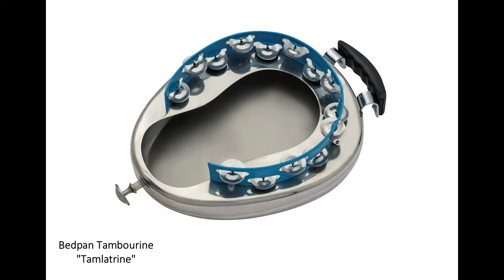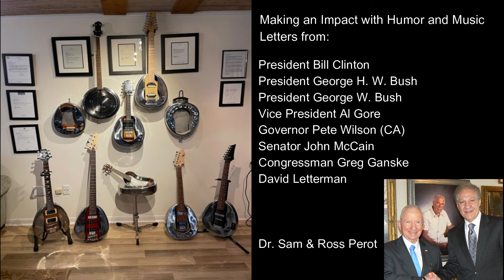Instruments of Dr. Sam & The BedPandemic Band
All Instruments are Custom Handcrafted Beautiful Sounding and Playing Instruments made from Bedpans and Medical Basins by Dr. Sam